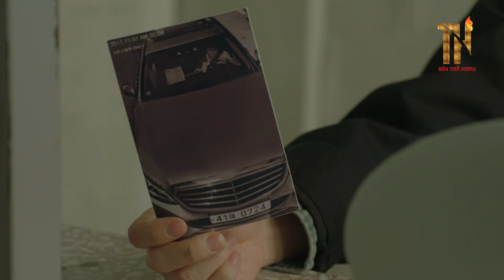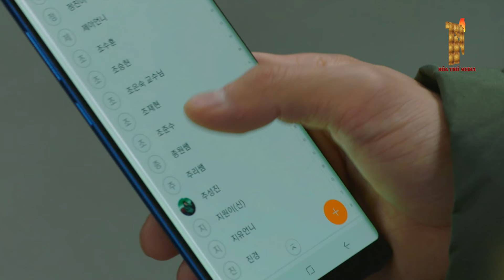[Lồng Tiếng] CẢNH SÁT MA - Tập 37 | Phim Hành Động Trinh Thám Hàn Quốc | Phim Hay Đặc Sắc 2024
✅ Nội Dung :
Ý thức mạnh mẽ về công lý là tất cả những gì anh ấy có. Thám tử Cha Dong-tak (Cho Jung-seok) được giới tội phạm khiếp sợ vì không hề tỏ ra thương xót. Một ngày nọ, cơ thể của anh ta bị chiếm đoạt bởi một kẻ lừa đảo tên là Gong Soo-chang (Kim Seon - ho), một kẻ khá thông minh. Bây giờ Cha Dong-tak phải chia sẻ cơ thể của mình với một tên tội phạm trong khi chống lại một mối đe dọa nghiêm trọng. Vì vậy, họ phải hợp lực để sống sót. Đây là một bộ phim tâm lý tội phạm/hài với bối cảnh giả tưởng khi một thám tử và kẻ lừa đảo cộng tác với nhau như những cộng sự.
✅  Tên Phim : CẢNH SÁT MA
✅  Số tập : 90
✅  Lịch Chiếu : 19h30 hàng ngày